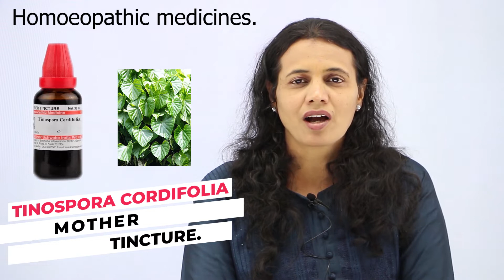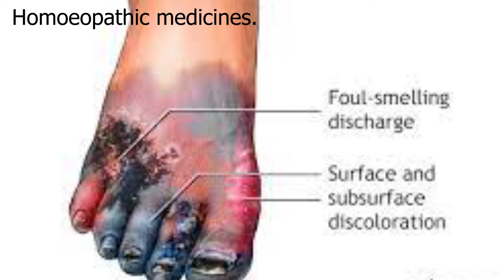How to improve your immunity-best homeopathic medicine. | by Dr. Manisha Patil.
Hello my friends .  My name is Dr Manisha patil . This video is about  immunity. Hum hamari immunity kaise badhaen.
Immunity kaise strong kare. Best homoeopathic medicines for improve immunity.

 Homoeopathic Medicines mentioned in video and dosages.
1. Tinospora cardifolia mother tincture. 15-20 drops  in 1/2 lukewarm water.
2. Echinacea agustifolia mother tincture 15-20 drops in 1/2 cup of lukewarm water
3.Ocimum sanctum mother tincture15-20  drops in 1/2 cup of lukewarm water .
4.Ashwangandha mother tincture 15-20 drops in1/2 cup of lukewarm water